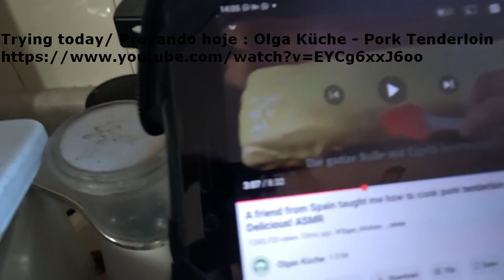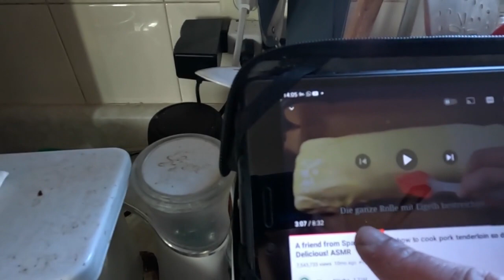Vlog 16 de fevereiro de 2024 Provando a receita espanhola do canal da Olga Küche de Pork Tenderloin